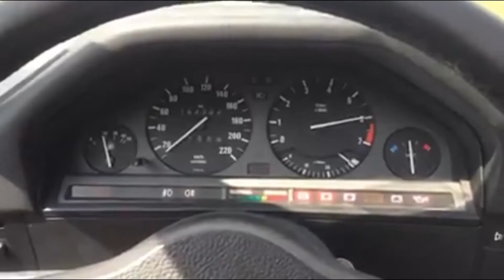inininininininin Rev Limiter Hamilton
inininininininininin

Marcos E30